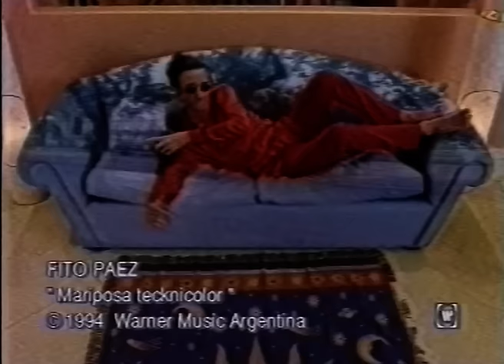Fito Paez - Mariposa tecknicolor (Official video)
Canción: Mariposa Tecknicolor
Duración: 3:43
Álbum: Circo Beat
Año: 1994

FITO PAEZ - MARIPOSA TECKNICOLOR

TODAS LAS MAÑANAS QUE VIVÍ
TODAS LAS CALLES DONDE ME ESCONDÍ
EL ENCANTAMIENTO DE UN AMOR,
EL SACRIFICIO DE MIS MADRES,
LOS ZAPATOS DE CHAROL...

LOS DOMINGOS EN EL CLUB
SALVO QUE CRISTO SIGUE ALLÍ EN LA CRUZ
LAS COLUMNAS DE LA CATEDRAL
Y LA TRIBUNA GRITA GOL, EL LUNES POR LA CAPITAL

TODOS YIRAN Y YIRAN
TODOS BAJO EL SOL
SE PROYECTA LA VIDA
MARIPOSA TECKNICOLOR

CADA VEZ QUE ME MIRAS,
CADA SENSACIÓN
MARIPOSA TECKNICOLOR

VÍ SUS CARAS DE RESIGNACIÓN
LOS VÍ FELICES, LLENOS DE DOLOR
ELLAS COCINABAN EL ARROZ
ÉL LEVANTABA SUS PRINCIPIOS DE SUTIL EMPERADOR TODO AL FIN SE SUCEDIÓ
SÓLO QUE EL TIEMPO NO LOS ESPERÓ
LA MELANCOLÍA DE MORIR EN ESTE MUNDO
Y DE VIVIR SIN UNA ESTÚPIDA RAZÓN

MARIPOSA TECKNICOLOR

CADA SENSACIÓN
MARIPOSA TECKNICOLOR

YO TE CONOZCO DE ANTES
DESDE ANTES DEL AYER
CUANDO ME FUI NO ME ALEJÉ

LLEVO LA VOZ CANTANTE
LLEVO LA LUZ DEL TREN
LLEVO UN DESTINO ERRANTE
LLEVO TUS MARCAS EN MI PIEL
Y HOY SÓLO TE VUELVO A VER,

Músicos
Fito Páez: Voz, hammond y teclados
Geoff Dugmore: Batería
Guillermo Vadalá: Bajo
Gabriel Carámbula: Guitarras eléctricas
Gringui Herrera: Guitarra acústica
Tweety González: Teclados
Fabiana Cantilo: Voz
Claudia Puyo: Voz